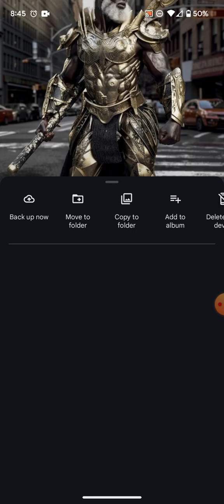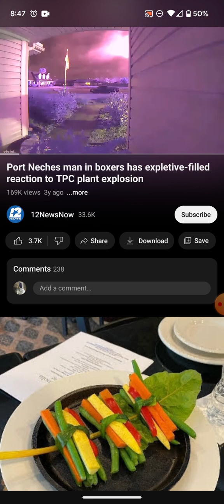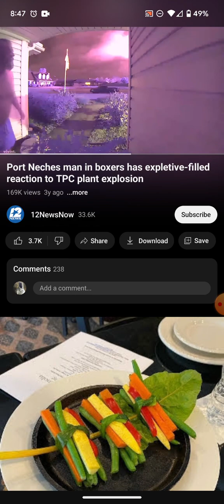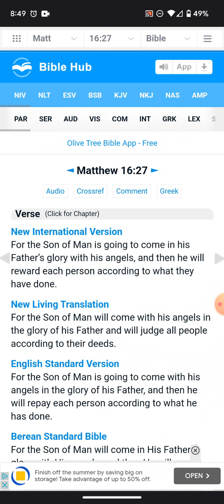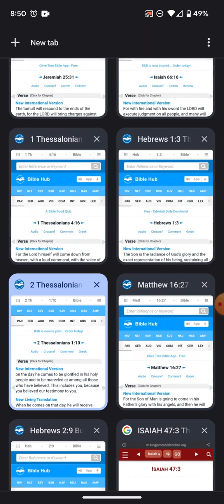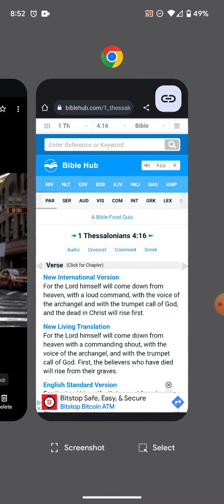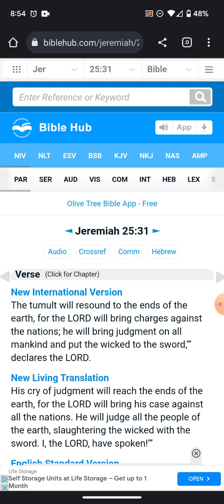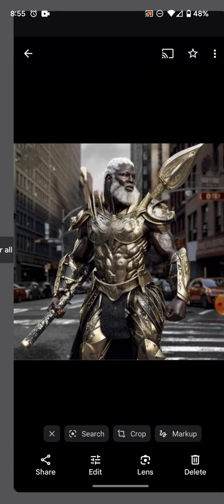Jesus is not Coming!!!